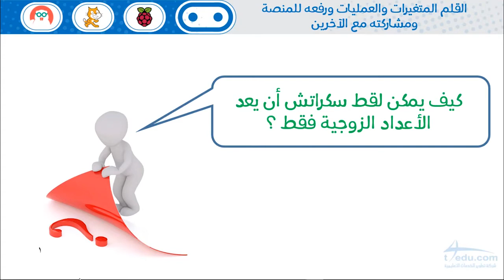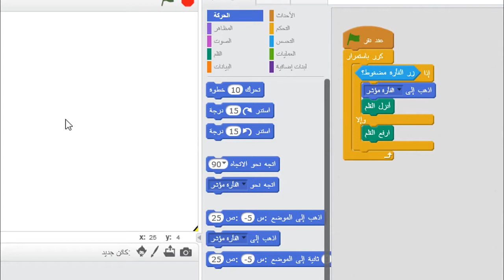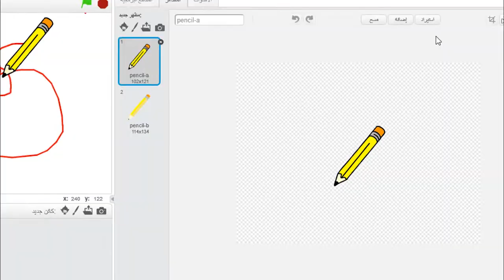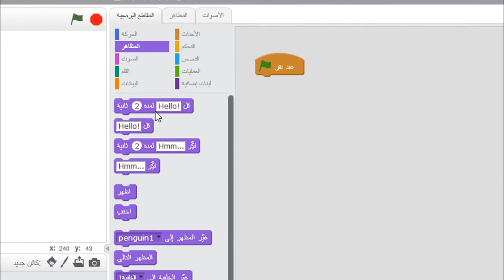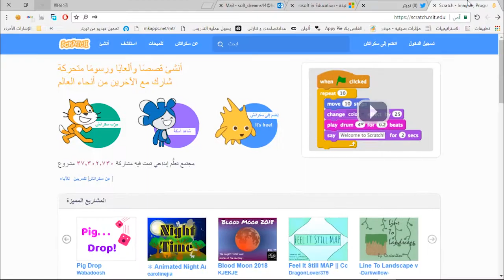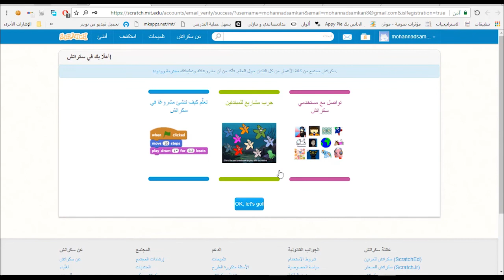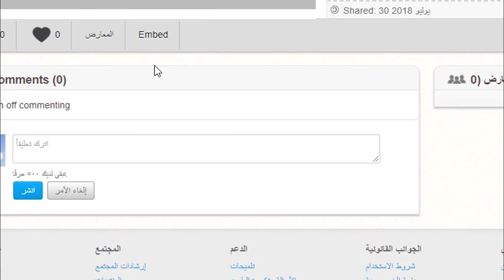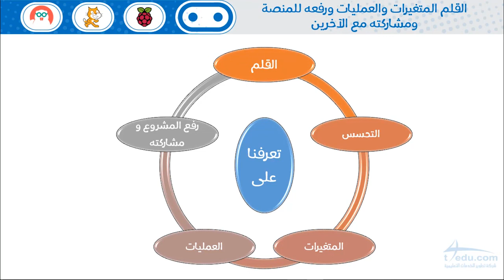لغة سكراتش القلم والمتغيرات والعمليات والرفع والمشاركة